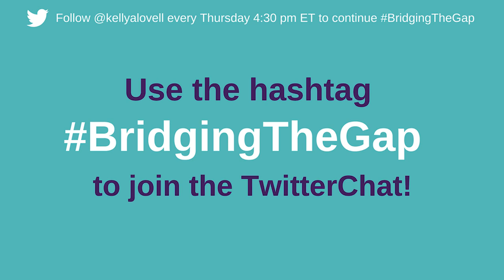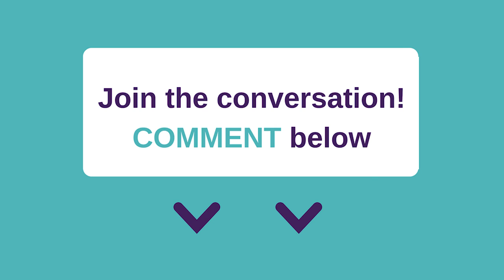BridgingTheGap: How to make it in a STEM career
This week on BridgingTheGap, rock scientist, Natalie Panek shares her career journey pursuing STEM and what it takes to become a technology leader.

What do YOU think? Use the hashtag BridgingTheGap to share your thoughts in the Twitter Chat every Thursday at 4:30 pm EST!

Want to bring Kelly's voice to your event or interested in personal coaching?

ABOUT NATALIE PANEK
Rocket scientist, explorer, and champion for women in STEM. Natalie’s love of space and aviation led her to obtain a private pilot’s license, design and subsequently drive a solar-powered car across North America, and currently building space robotics. She has participated in internships at NASA’s Goddard Spaceflight Center and at NASA’s Ames Research Center, where she worked on a mission to Mars. With degrees in Mechanical and Aerospace Engineering, Natalie has contributed to a number of high profile space projects including MDA’s satellite servicing initiative and ESA’s 2020 ExoMars rover program. She currently works in Mission Systems at MDA’s Robotics and Automation division, on Canadian space robotics and other space exploration programs.

Natalie founded her website, thePanekRoom, to encourage women to pursue challenging careers in non-traditional fields and explore the outdoors. She was featured on the editorial site Women You Should Know as a STEM Rock Star who is revolutionizing how we think about women in tech and Canada’s Financial Post describes Natalie as “a vocal advocate for women in technology”. Natalie is often asked to share her story and is a popular speaker on the topics of leadership, space exploration, and women in technology as represented by National Speakers Bureau. She is also a member of the prestigious Explorer’s Club and a Fellow of Royal Canadian Geographic Society.
Natalie is the 2013 recipient of the University of Calgary Graduate of the Last Decade Award and the Northern Lights Award Foundation 2013 Rising Star in aerospace. She also joins an elite group of women as one of WXN’s Top 100 Most Powerful Women (2014), Forbes’ 30 Under 30 in Manufacturing and Industry (2015), Flare’s inaugural 30 Under 30 list (2015), and one of Canada’s Greatest Women Explorers by Canadian Geographic (2016).